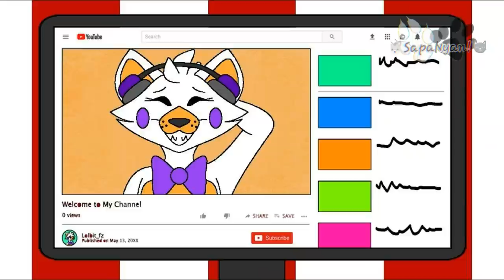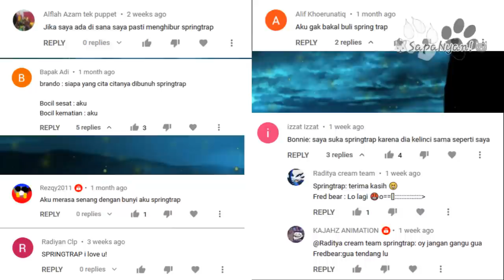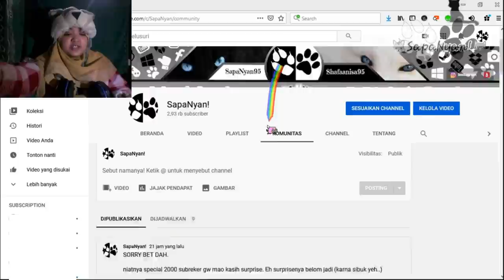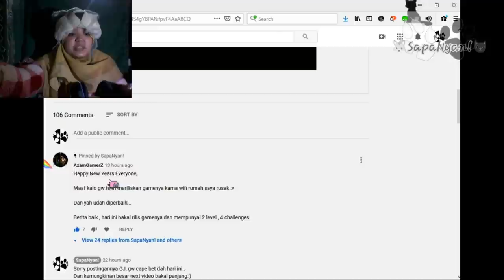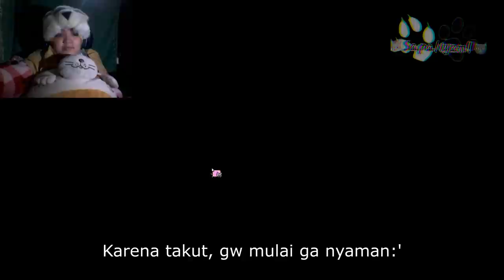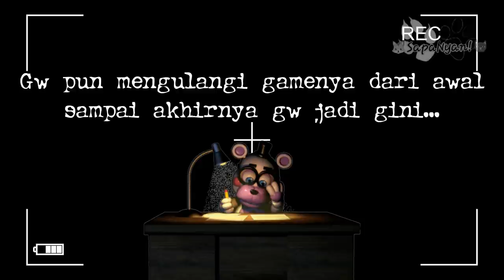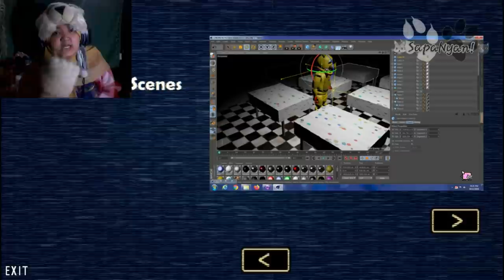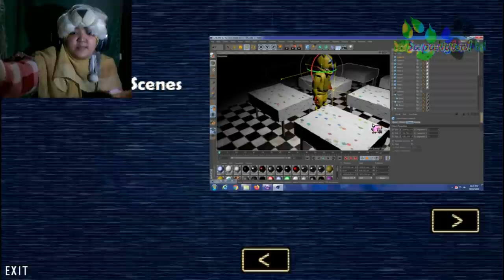MAIN GAME DARK NIGHT CHAPTER 1 SAMBIL PAKE FACE CAM?!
Iyah gw noob dan gw juga nangis nih:'3
Btw, berikut info pada game ini.

• •🐰 『 D A R K  N I G H T : C H A P T E R  O N E 』 🐻 • •

This game is Demo . And this game is full of horror, mystery and scary. If the heart is weak, don't play games. And, this game only has high RAM on PC.

🐾 S T O R Y
This game tells the story of a man named Mike Schmidt who works as a security guard against animatronics who always want to kill, the reason why Mike Schmidt opposes will be leaked.

🐾 R E Q U I R E M E N T
Windows 7/8/10
Android :
Coming soon
1 GB RAM

Created By AzamDevloper
@AzamDevloper As Tester Freddy
Ganz As Tester Baby
Zack As Phone Guys
Lefty As Tester Fredbear
Tyan As Tester SpringBonnie
businessman :

🐾 M A K I N G  M O D E L  &  S O U N D
Making Sound By Zack Chumma
Model By AzamDevloper

🐾 Game
Dark Night : Chapter 1

🐾 Developer:
Dark Night Studios @AzamDevloper